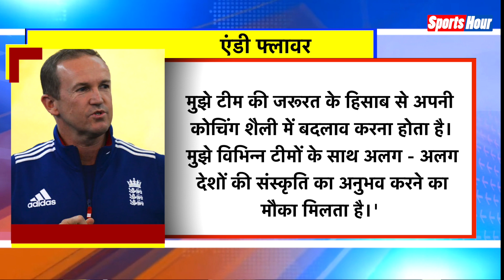Hardik नहीं KL Rahul बन सकते है Team India के बेहतर कप्तान ,विवाद के बीच कोच का बयान